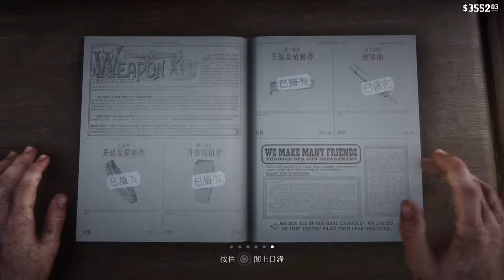綿羊和山羊 ep.30 荒野大鏢客2【碧血狂殺2】